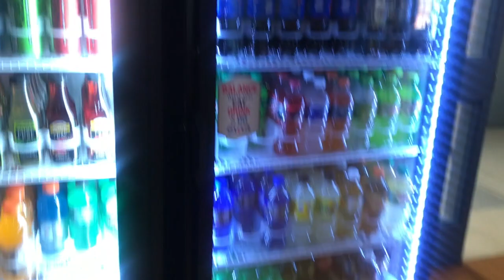Part 2 is Here......A Day in My Life.